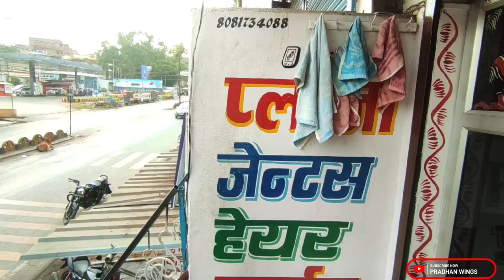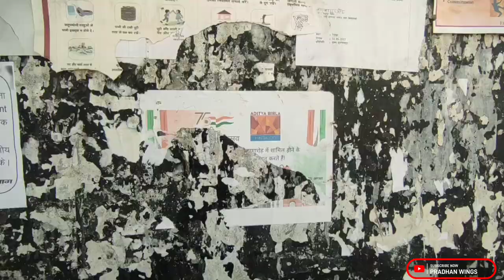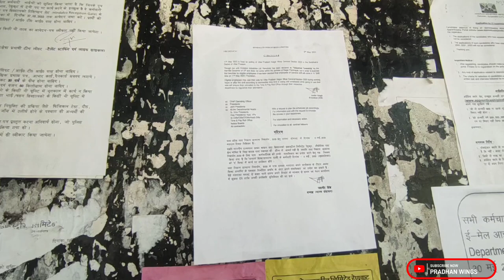HINDALCO Industries limited Renukoot | Daily Vlog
Hello everyone 👋
chliiye Aaj tour krata hu hindalco industries kaa

(shopping & 360 all services)
1) BHU हॉस्पिटल का अपॉइंटमेंट बुक करने के लिए फॉर्म भरें

3) AIIMS अस्पताल का ऑनलाइन अपॉइंटमेंट के लिए ये फॉर्म भरे

1) रेणुकूट होटल्स ऑनलाइन बुकिंग व और सभी जानकारी के लिए

(नोट:– होटल्स की लिस्ट अपडेट हो रही है)

2) रेणुकूट से कहीं के लिए भी गाड़ी बुक करें ! –  ( लिंक 5 मई से शुरू होगा )

3) सोनभद्र टूर या किसी स्पेस्फिक लोकेशन टूर के लिए ये फॉर्म भरे – ( लिंक पे काम चल रहा है 5 मई से उपलब्ध )

1):- बनाए अपने टेबल को और स्मार्ट 🤓 – फोटो फ्रेम प्रिंटिंग , मग प्रिंट , प्रिंटिंग , शर्ट प्रिंट